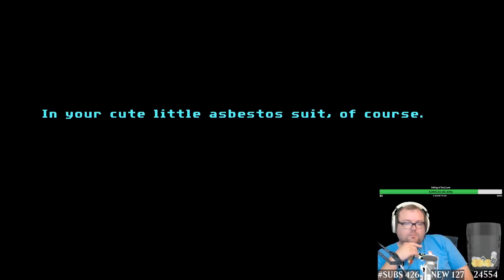Lucas Arts - Full Throttle Remastered - E08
Full Throttle is a graphic adventure game developed by LucasArts and designed by Tim Schafer. The game was released on April 20, 1995. It has been recently remastered by Double Fine. This is a game I loved as a child and recently during a 24 hour marathon I played through it again.

WARNING: This was about 16 hours into the marathon and I got a little drowsy, I may fall asleep a few times in fact.

Guude
27540